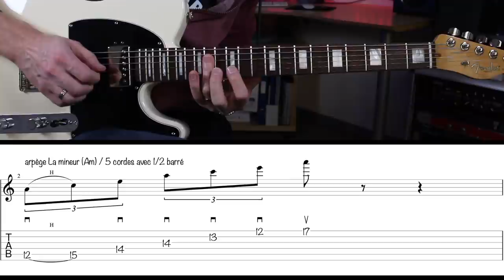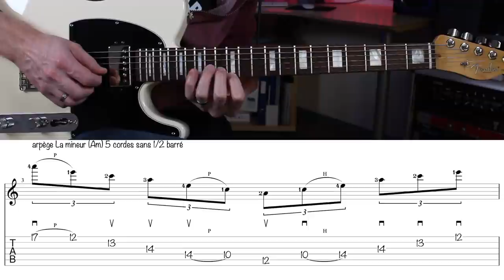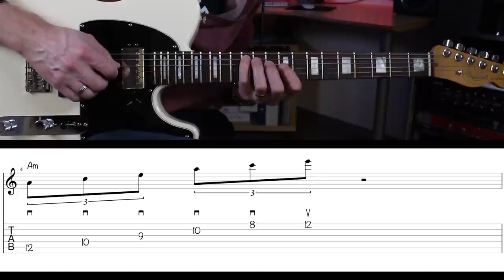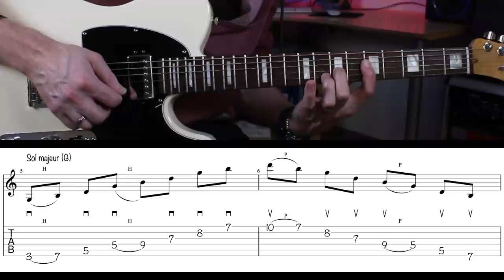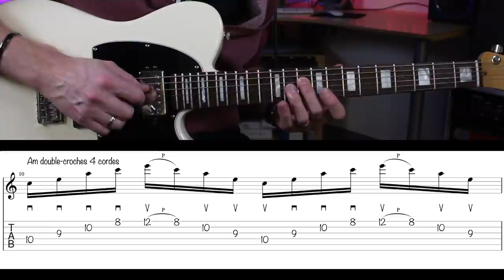5 façons de débloquer votre SWEEPING !